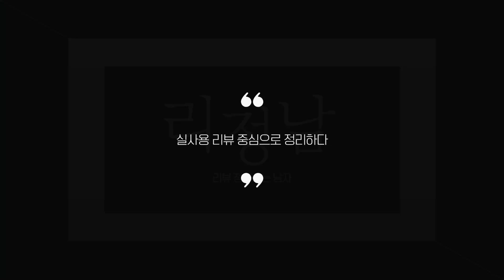등산모자 찾으시나요? 상품리뷰기반 등산모자 추천 BEST 5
0:25
5위
엠투디 여성 벙거지모자 (1만 3천원)

0:37
4위
아이엠캡 포로늄 매쉬 등산 버킷햇 (1만 4천원)

0:48
3위
스위스마운틴 자외선차단모자 (1만 8천원)

0:59
2위
아이엠캡 UNFACT 언팩트 S4 버킷햇 모자 (2만원)

1:11
1위
K2 써플렉스 햇모자 (2만 2천원)